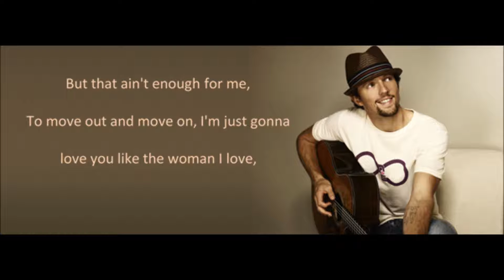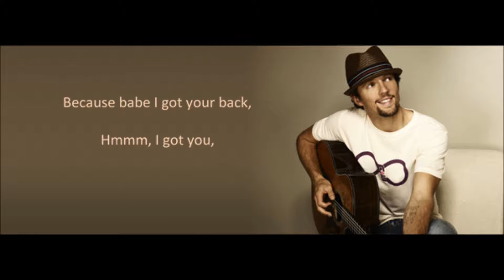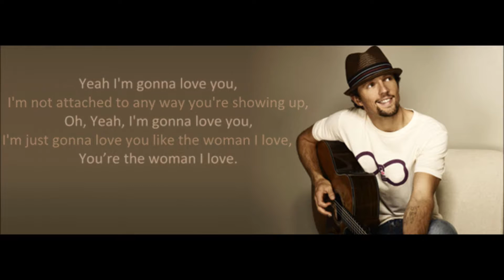Jason Mraz - The Woman I Love (lyrics)